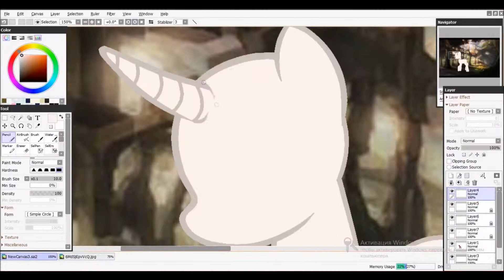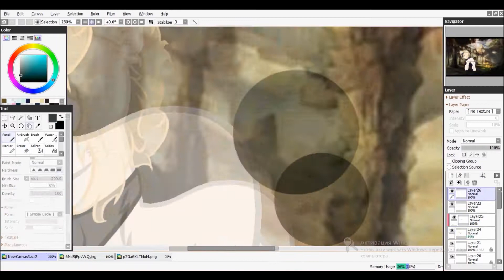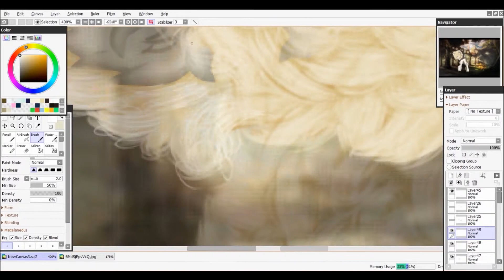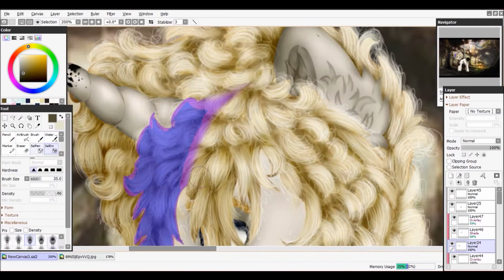Заказ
ტ₮₭☧ტÙ    गტᛤȺሊעÙℭ₮Ⱥ